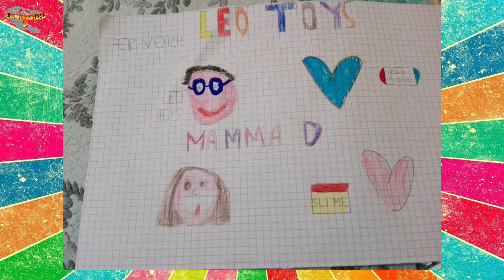COSA C'È NEL MIO ARMADIO - Leonardo D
Ciao ragazzi! La mamma mi ha chiesto di sistemare il mio armadio ma gentilmente ci ha pensato Frollo...